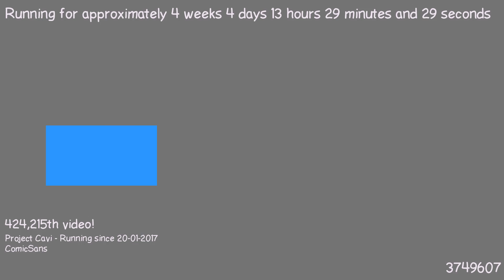1487763212 - Webdriver Cavi - H